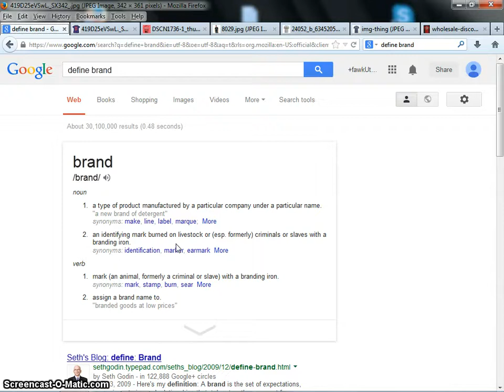Branded like cattle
People always ask me why I wear a solid color t-shirt usually white or black. Now you know. I refuse to be branded.